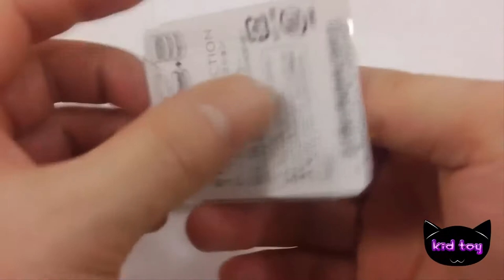Đồ chơi trẻ em Chất nhờn ma quái erikonail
Đồ chơi trẻ em Chất nhờn ma quái erikonail childrens toy